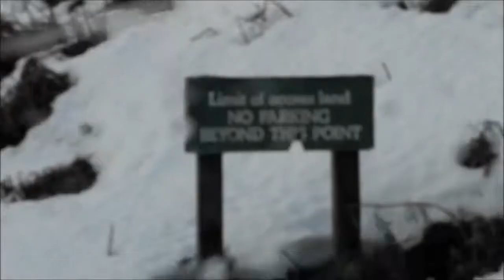Driving to the Cheviot